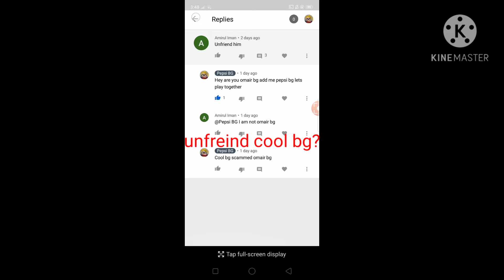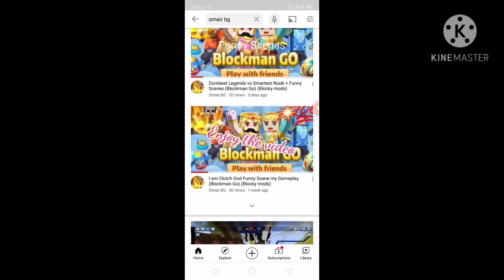is i am cool bg a scammer? in blockman go(read description)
question

is iam cool bg a scammer? yes
did he have proof?yes
who did he scammed ? omair bg,and an commenter
why di he scammed? no reason